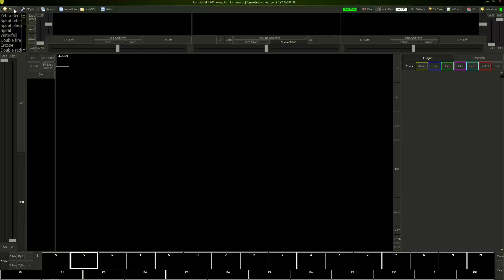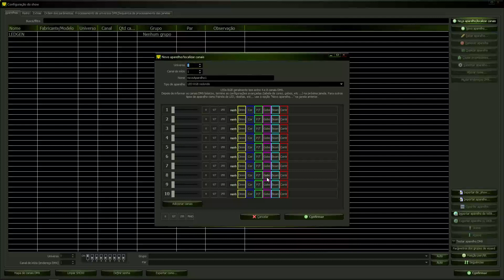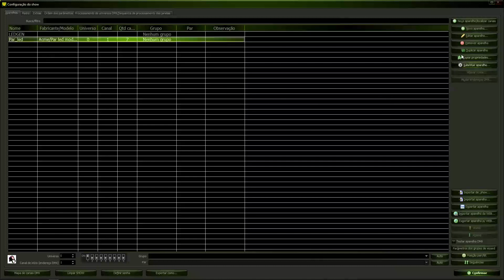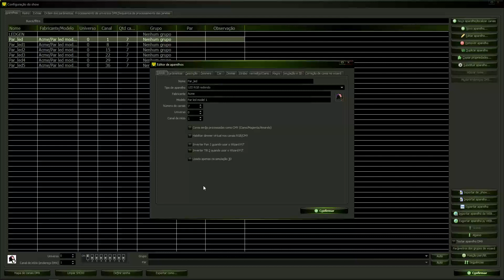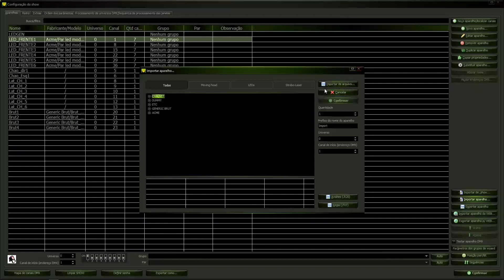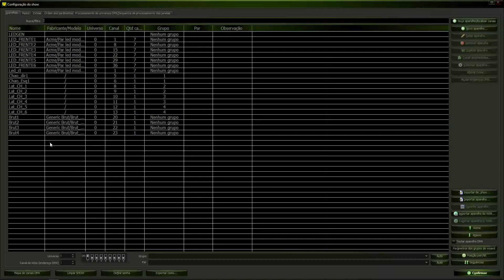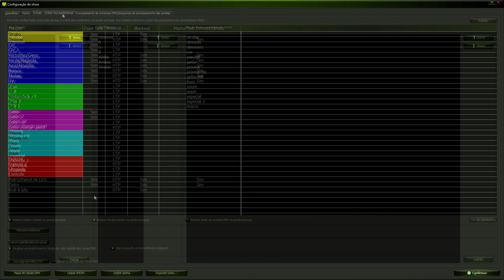[UL104] Criando um aparelho DMX / localizar canais no Lumikit SHOW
Neste vídeo mostramos como criar um aparelho DMX dentro do Lumikit SHOW